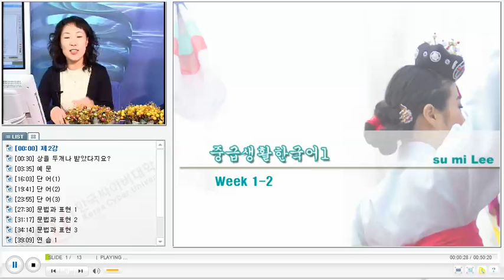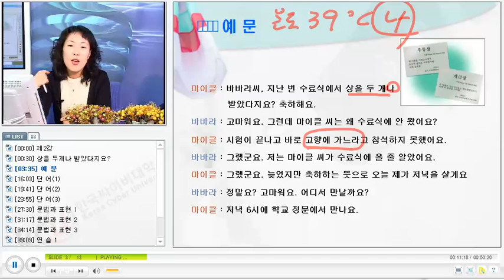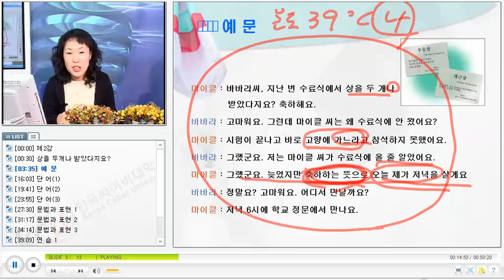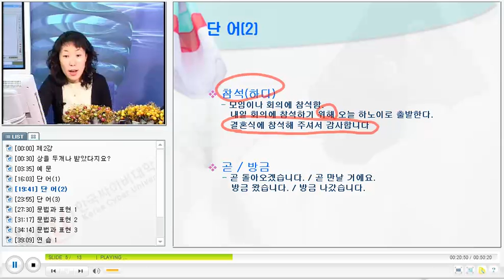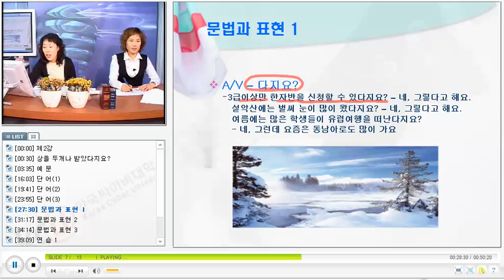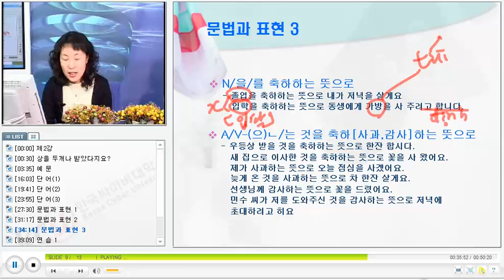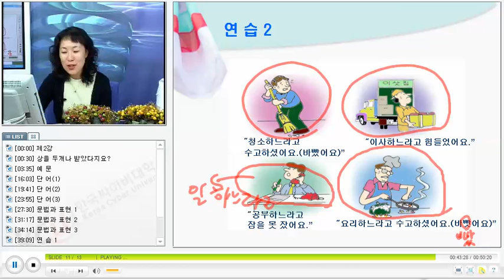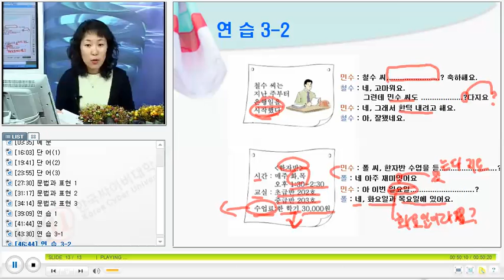베트남 한국어 회화 - KCV Practical Korean Conversation for Vietnamese 2102